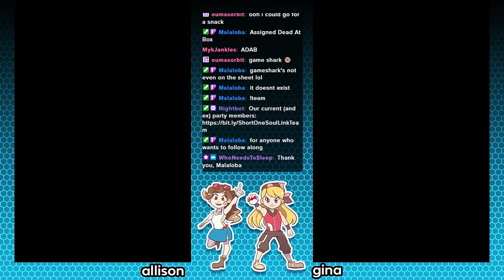Pokémon B/W Soul-Link Randomizer #3 | THE CURSE OF PINWHEEL FOREST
Gina and Allison play a randomizer, soul-link, nuzlocke run of Pokemon Black and White.